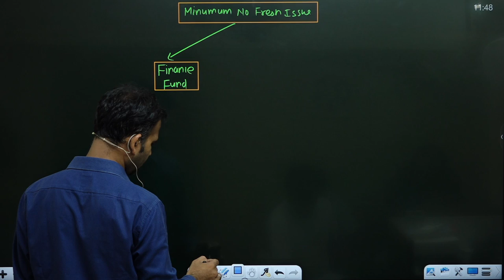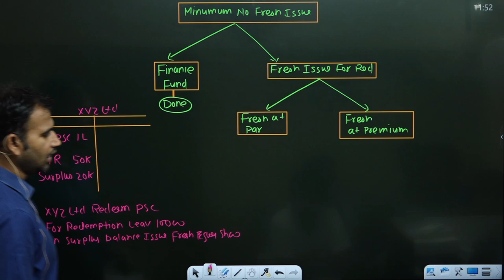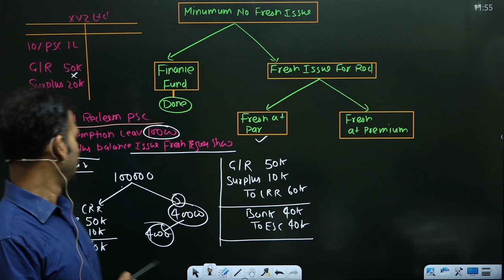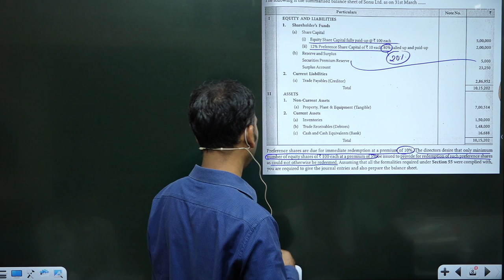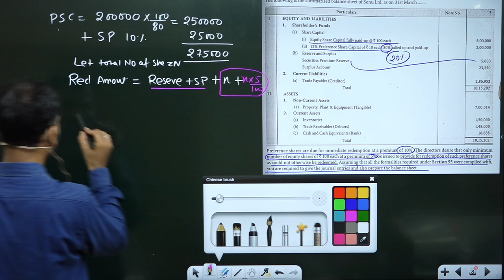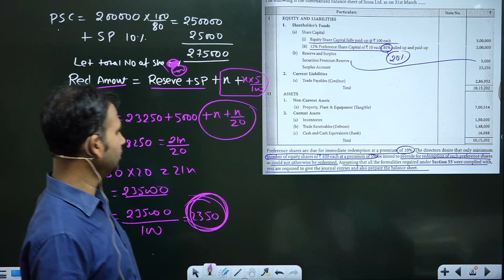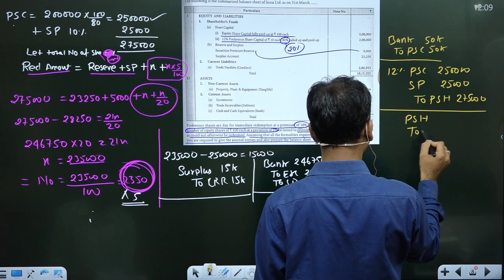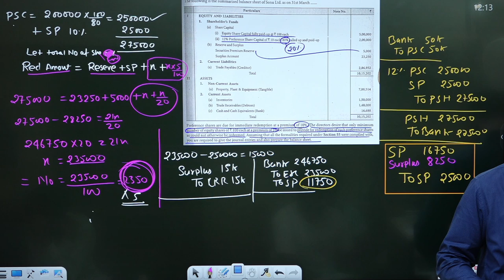FULL REVISION REDEMPTION OF PREFERENCE SHARE || CORPORATE ACCOUNT || BCOM CLASSES || DU || PART 2